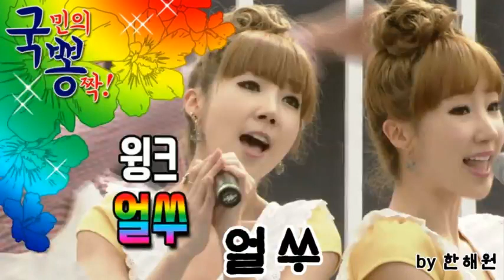얼쑤 오카리나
위드오카리나 향
 (천년바위 곡 했던 악기)

              얼쑤

얼쑤 얼쑤 얼쑤

울고 불고 했던 지난날은 잊고
지지고 볶고 했던 그 남자는 잊고
다른 다른 사람 사람
만나요 요요 요요 요요요요요

어떤 옷을 입고 갈까 고민고민
큰 거울 앞에 이런 저런 포즈포즈
지금 지금 만나 만나러 가요

요요 요요 요요요요요
굽이굽이 이 높은 구두 신고 사뿐이
걸어 걸어 가면 가면
저기 당신 보여요
달아달아 밝은 달아 나 좀 예쁘게
잘 좀 비춰라 이 사람
내게 혹 가버리게

해야해야 밝은 해야 나 좀 예쁘게
내게 혹 가버리게
얼쑤 얼쑤 얼쑤

울고 불고 했던 지난 날은 잊고

굽이굽이 이 높은 구두 신고 사뿐히
저기 당신 보여요
내게 혹 가버리게

내게 혹 가버리게 얼쑤

내게 혹 가버리게
얼쑤 얼쑤 얼쑤